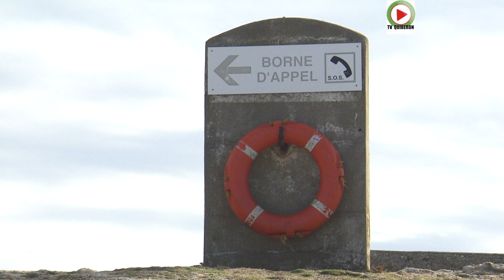QUIBERON | 🏄‍♂️ PADDLE Tour de la Presqu'ile - TV QUIBERON 24/7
Quiberon et ses sportifs. Quiberon pays du surf. Quiberon terre de Paddleboarding. Quiberon et l'exploit. Le Tour de la Presqu'ile de Quiberon en Stand-Up Paddle en 5h14 pour les deux Thomas. Cote sauvage de la Presqu'ile de Quiberon en SUP à l'aller, retour par la sublime Baie de Quiberon.

Partis de la Grande Plage de Quiberon, Thomas Gousset maitre-nageur cet été au club de plage l'Albatros et Thomas Sysio du bar de plage "Le Fisher", ont navigué en direction de la Cote Sauvage et fait demi-tour au Fort de Penthievre en passant par la Baie de Quiberon. Une balade de santé pour les deux sportifs habitués à la pratique du Surf. Un beau défi, l'occasion aussi pour eux d'admirer la Presqu'ile de Quiberon depuis le large.

La presqu’ile de Quiberon reçoit les doux embruns d’un climat exceptionnel. Quiberon bénéficie d’un micro climat comme dans les îles, et des effets bénéfiques du Gulf stream.Quiberon est une presqu’ile adorée par les vacanciers qui souvent posent leurs valises une fois l’heure de la retraite venue. Quiberon est une station balneaire vivante toute l’année.
- Reportage HD ©TV Quiberon 24/7 - 30 Aout 2020